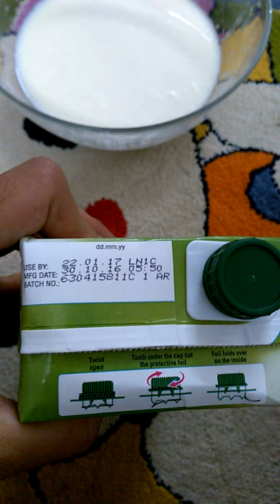Nestle Milk Pack Be Very Careful Before Using Tetra Milk A PUBLIC HEALTH CARE MESSAGE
MULTI NATIONAL BRAND NESTLE